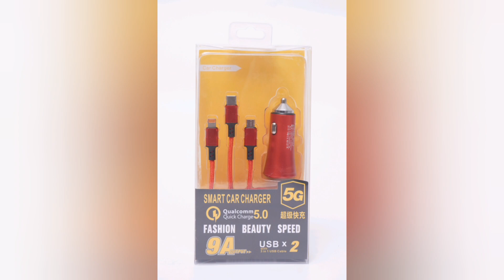Online Shopping 🛍 🛍💸💸💸💸nadiashafi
Name: Smart Car Charger
5G (3 in 1 USB cable)

3 in-1 USB ports support 3.0 fast charging and charge devices up to 4x faster than conventional. the maximum output power of each port is 18W, a total of 36W. Backward-compatible with Quick Charge 2.0, 1.0, provides standard charging for non-Quick Charge devices. iPhone, Android C Type 3.0 fast charging. This car charger can realize 12W fast charging Cables.

Online Shopping 🛍 🛍💸💸💸💸